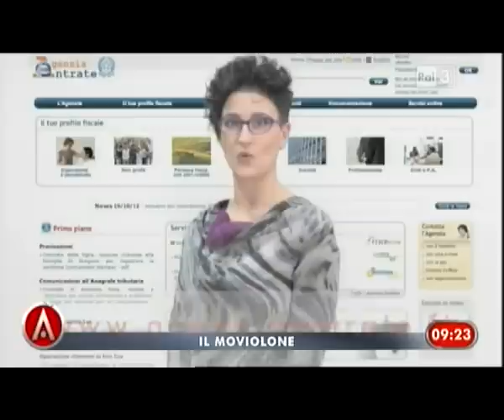Il Moviolone di Agorà (22.11.12)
Il Moviolone di Agorà di oggi propone il video autoprodotto dell'agenzia delle entrate per spiegare il Redditest e vi riporta ai primi giorni del governo Monti con il Todocambia.